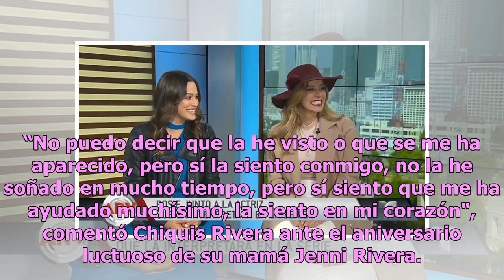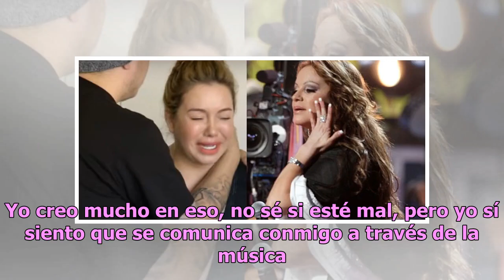Chiquis Rivera dice que Jenni Rivera se comunica con ella (VIDEO)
Mañana se cumplirá el aniversario luctuoso número seis de Jenni Rivera, una fecha muy dolorosa para toda la familia Rivera, entre ellos, la también cantante Chiquis Rivera quien en entrevista para el Programa Hoy aseguró que siente que su mamá se comunica con ella a través de la música. “No puedo de...